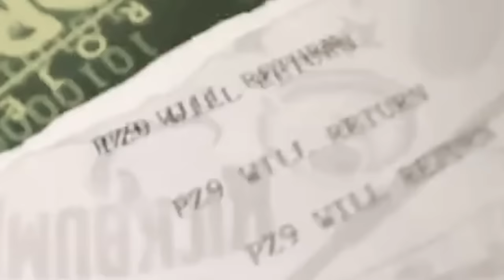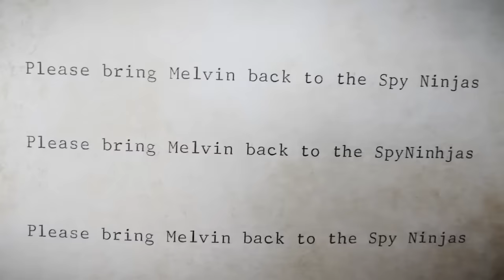Who is Living Inside Her Closet?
My Roommate's Closet Has a Bigger Secret!

After Chad Wild Clay made "TikTok is Brainwashing You", Vy Qwaint created "My Friend Only Cares About Being a Famous YouTuber & Tik Tok Influencer", Daniel Gizmo uploaded "Evil Brother Shames Little Sister, Lives to Regret it", Daniel decided to look in Regina's secret closet one more time. We did open it a few weeks ago and reveal what was in there. But it appears there is more! It was a typewriter that types all by itself! Someone named Unknown uses it! A mysterious person. Is it a girl? A boy? Regina's ex boyfriend? Vy and the rest of the Spy Ninjas were upset that Regina brought an old bad guy back to life but she has good reasons for it! She thought Unknown predicted the future and could bring her brother back to the Spy Ninjas. We investigated this laboratory where they were building shock bracelets for husband and wife, Chad and Vy, led by Melvin PZ9, our old best friend. Agent Peter was there too being brainwashed by Tik Tok! We can't let Chad and Vy wear those bracelets or else they will be defeated!